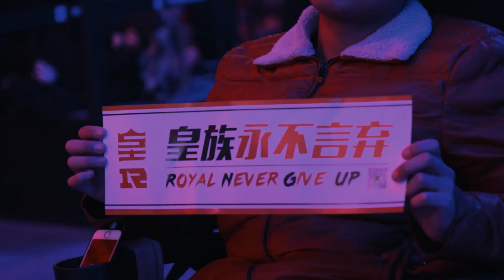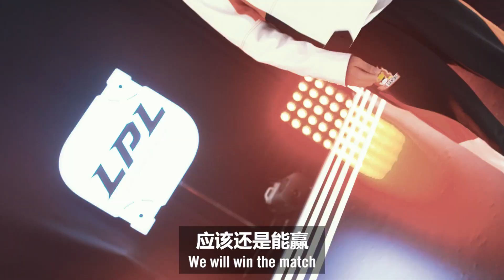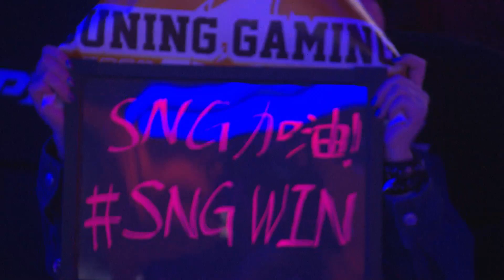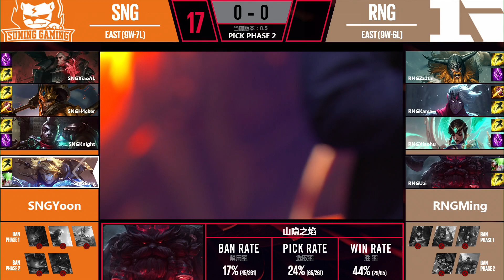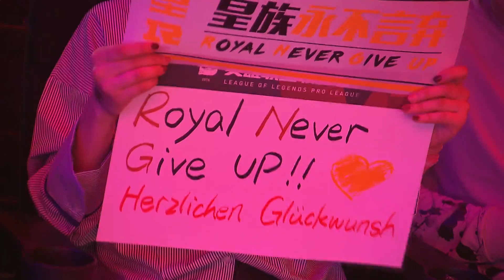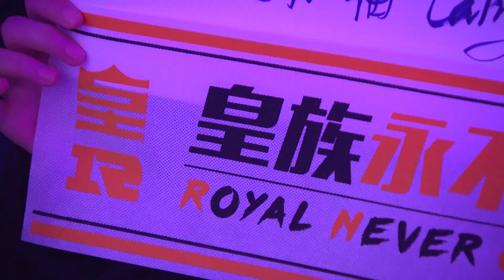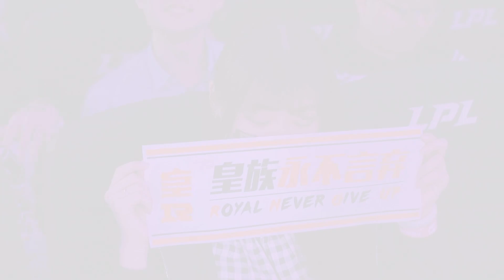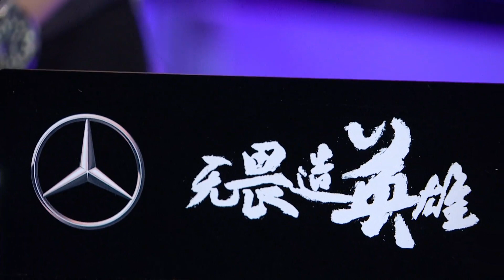【LPL春季賽】第9週 RNG vs SNG #1